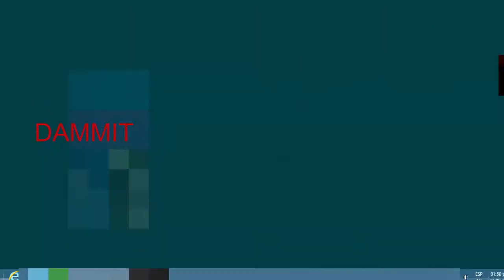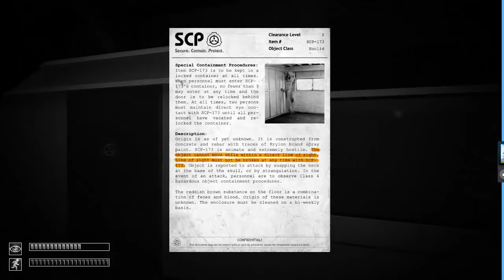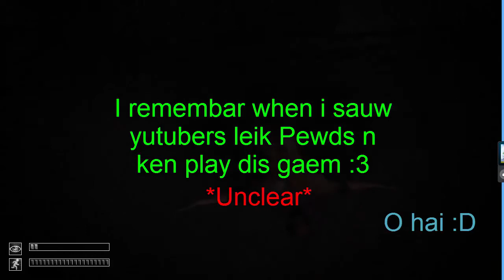SCP Containment Breach / Part 1 / Dat man dough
A 18 minute video that was cut down to a 6 minute video because memory.